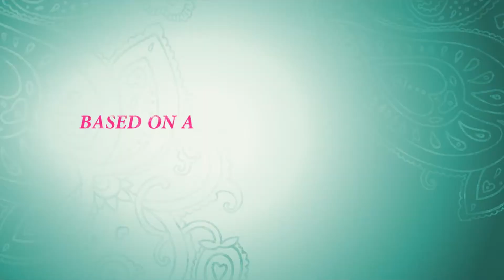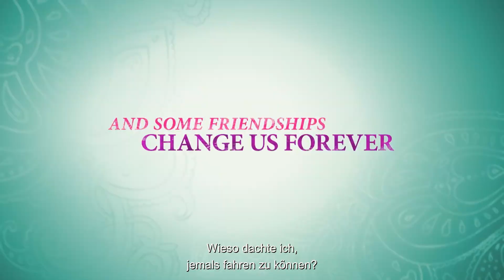LEARNING TO DRIVE Trailer OV/d